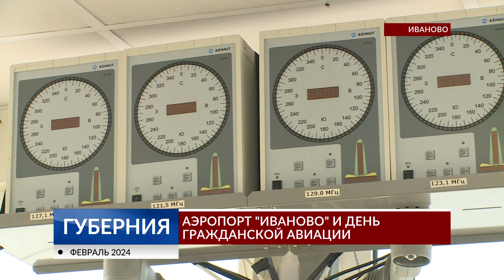Ивановский аэропорт отмечает в этом году 85 лет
Калининград, Сочи, Санкт-Петербург и теперь Минеральные Воды. Аэропорт "Иваново" стал одним из самых развитых аэроузлов в ЦФО. На данный момент перелеты осуществляют по четырем направлениям. Накануне Дня гражданской авиации пилоты и бортпроводники рассказали, как так там - в небе.